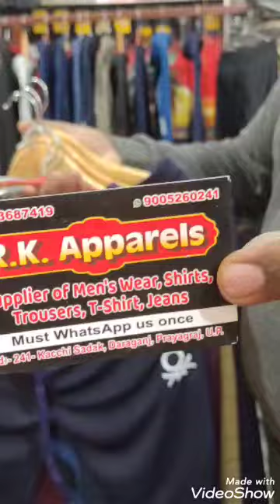LOWERS rates starts from 110 only,😱😱😱😱😱😱😱😱... only bulk orders taken . .